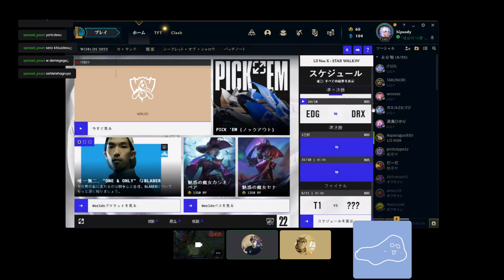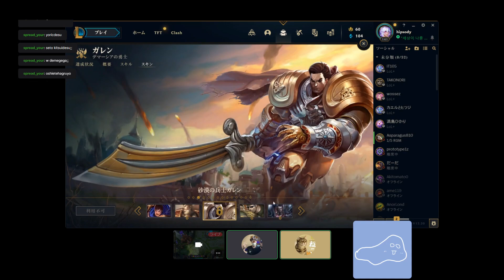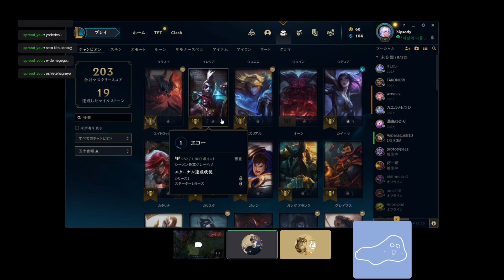[League of Legends] 未来就像妈妈的梦想一样光明 9